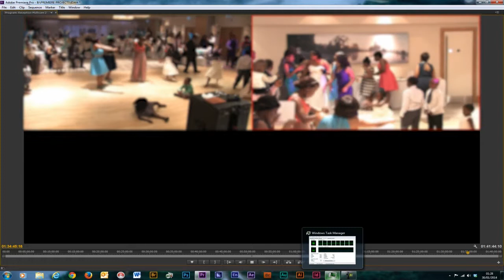Premiere CC Freeze